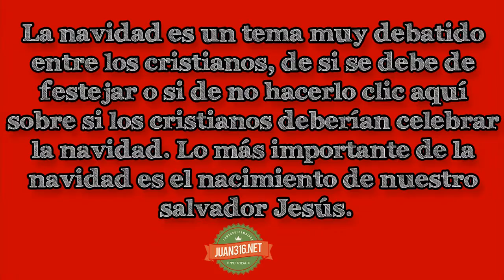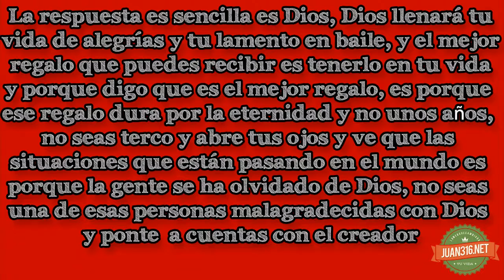La verdadera navidad( Es el nacimiento de Cristo en tu vida)(HD)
Link del articulo:
Articulo escrito por Juan316.net

(HD)